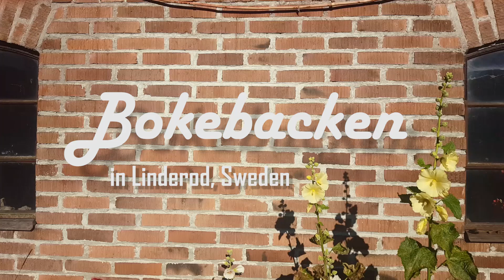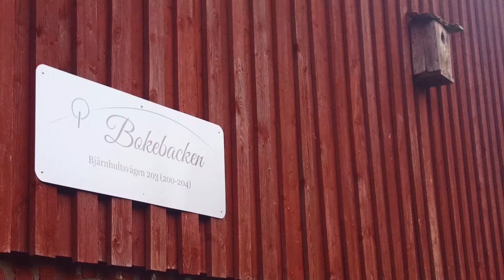Bokebacken Forest Hotel, Sweden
On a trip from Stockholm to Copenhagen, I stopped off and spent a few nights at Bokebacken Forest Hotel just outside Linderöd in the south of Sweden. It was a great opportunity to get some quite time and see some of the beautiful Swedish country side. In Sweden they have the 'Freedon to roam', meaning you can walk and hike just about anywhere.

The host of the hotel are lovely and very helpful. If you are visiting Sweden and like/love nature, I recommend a visit.